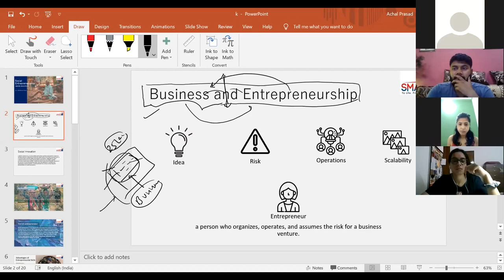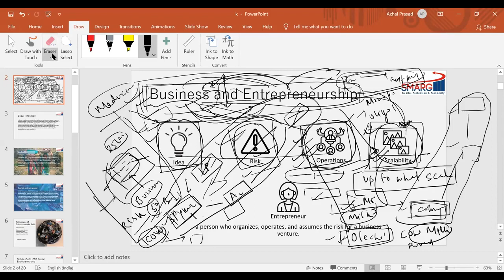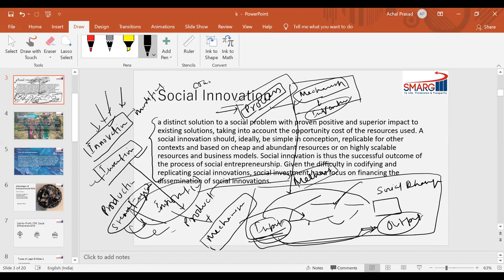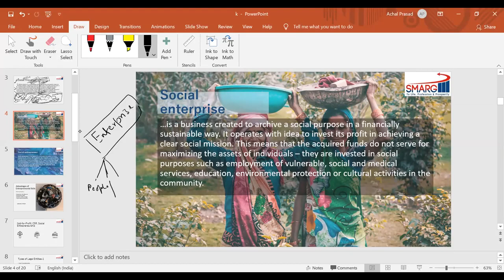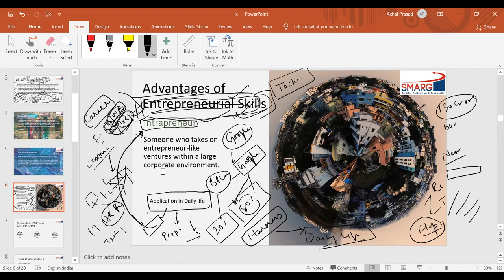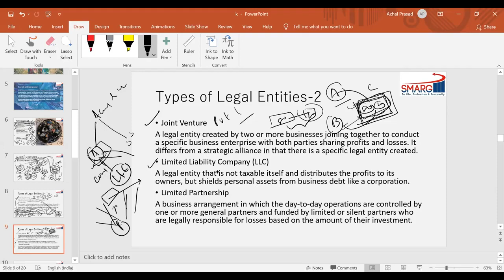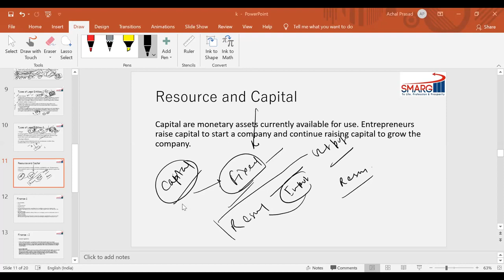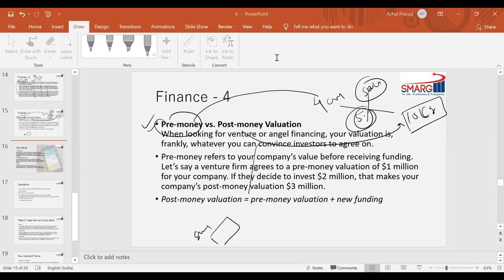Entrepreneurship and Social Entrepreneurship 1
Terms and details about legal and financial structure...